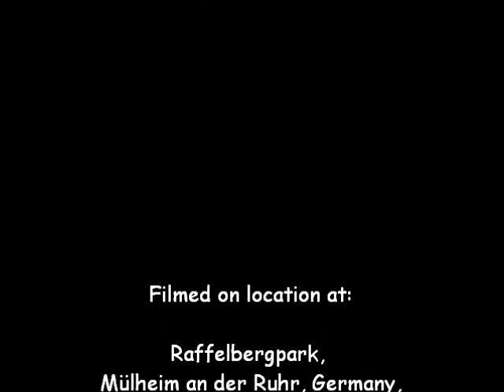newyear-barefoot.wmv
Watch ~*Ganesha*~ take a barefoot walk in the park on a mild and rainy New Year's Day 2012, trying out different textures, enjoying splashing through puddles and having fun walking over a waterlogged lawn and playing with bare toes in the mud... Listen to and enjoy the same Ambient track, ~*Ganesha*~ listened to during his barefoot stroll...